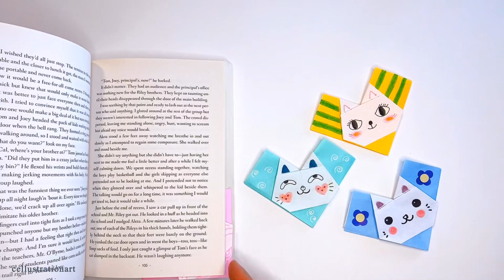Very Easy! How to Make Origami Cat Bookmark | Paper Cat Corner Bookmark | DIY Paper Crafts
Copyright info:  Videos produced by Cellustrationart are intended for private use only. Copyright @ Cellustrationart 2022. Any reproduction or illegal distribution of the content in any form will result in immediate action against the person concerned.